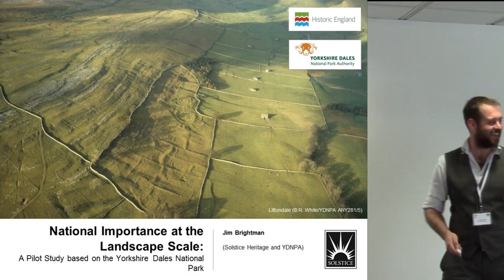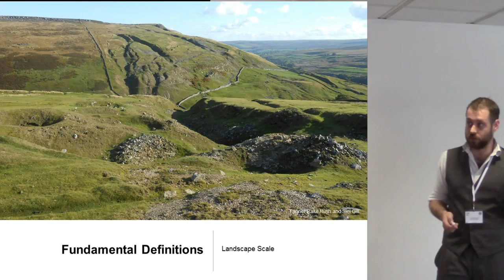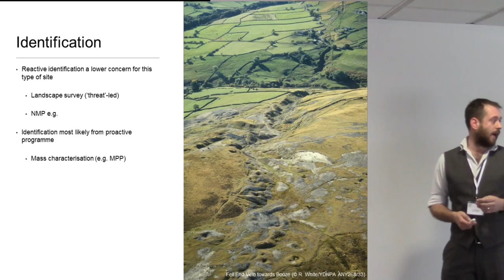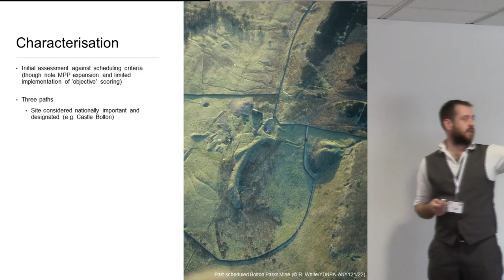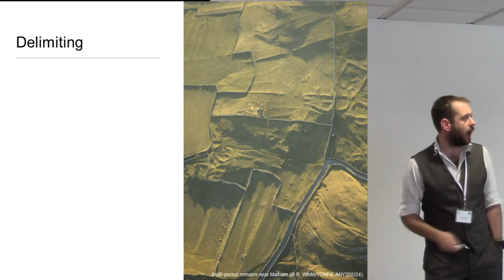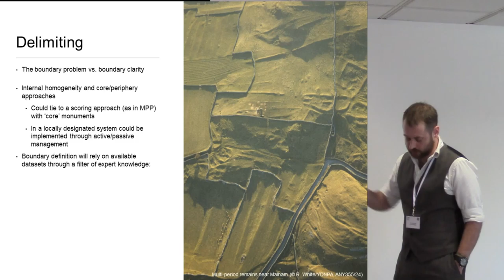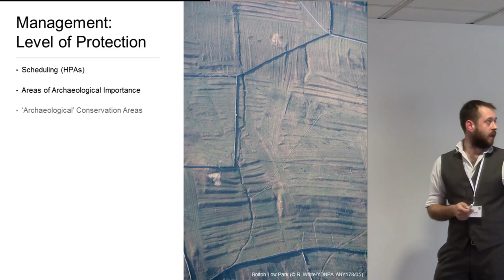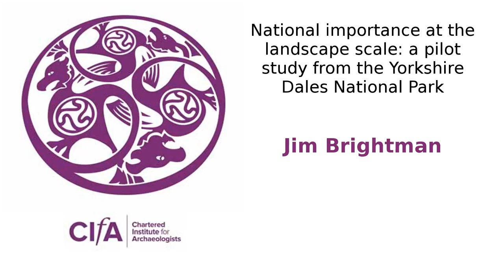National importance at the landscape scale: a pilot study from the Yorkshire Dales National Park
Jim Brightman, Solstice Heritage & Yorks Dales NP

The paper details the results of one of the commissioned pilot studies in the National Importance Programme: examining the issues surrounding landscape-scale sites in rural areas in which a key contributing factor to national importance is often the proximity and coherence of many individual sites across a large but definable area. Such sites may be broadly single period, such as coherent field systems or industrial complexes, or be a palimpsest of different periods comprising layered cultural landscapes.

The pilot project imagined an idealised workflow for addressing the issues of landscape-scale, nationally important, non-designated sites (NI sites) broadly divided into processes relating to:

• Identification
• Characterisation
• Delineation
• Data management
• Conservation management

The paper will discuss the issues identified with each of these phases, principally in reference to previous and extant systems of heritage management at a landscape scale, and illustrated with case studies drawn from the Yorkshire Dales National Park study area.

During the course of the pilot project it became clear that there were a series of key issues to be addressed in terms of landscape-scale NI sites, and the paper will present a number of these for discussion, including: the essential desirability or otherwise of delineating ‘archaeological landscapes’ and the wider effects of that decision on landscapes outside the delineated areas; the extent to which the outcomes of previous projects (e.g. HLC or the discontinued Monuments Protection Programme) can be used to drive the National Importance Programme; and the challenges of proactive conservation management on a landscape scale where sites can often cover several different landowners/landscape types/land management regimes.